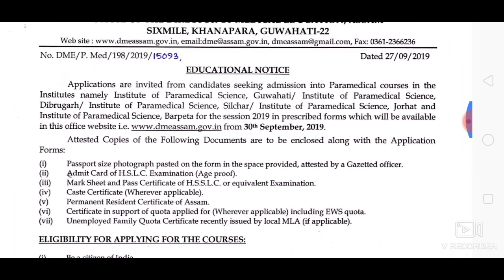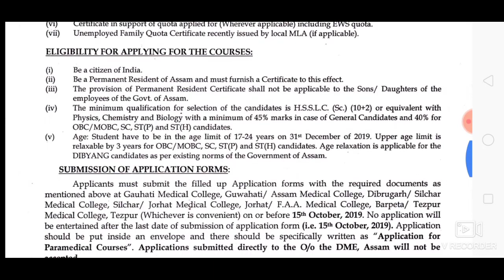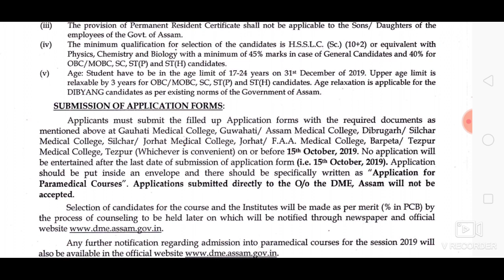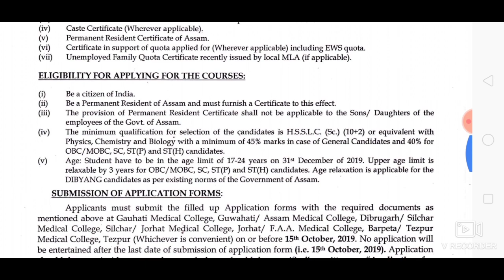Assam Paramedical Application Form 2019 || Under SSUHS || DME notice || JobUpdates